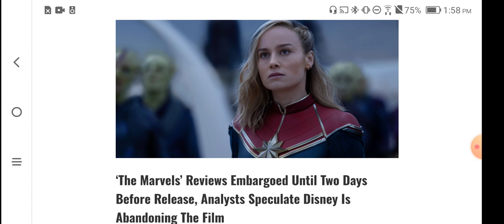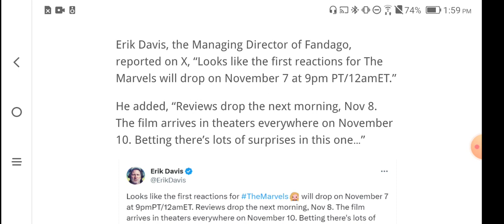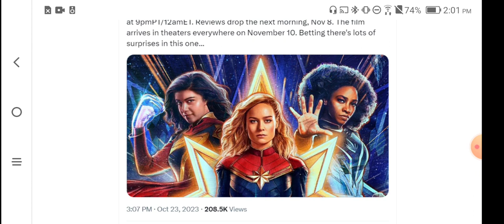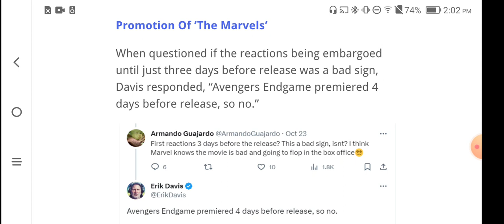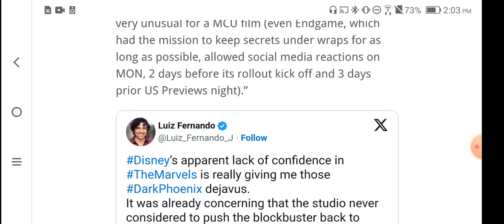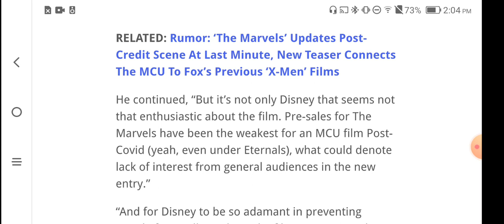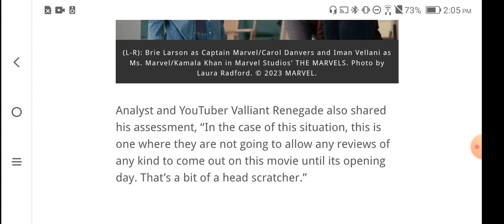Brie Larson Giant Opening Looking ROTTEN... Tomatoes